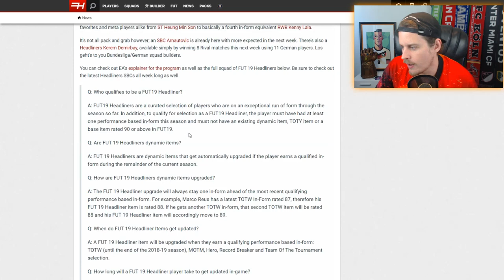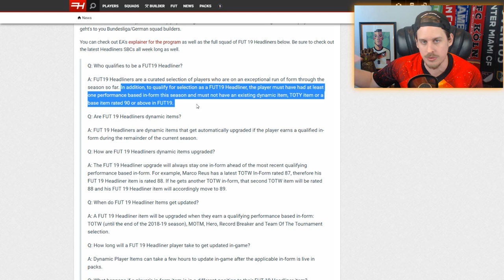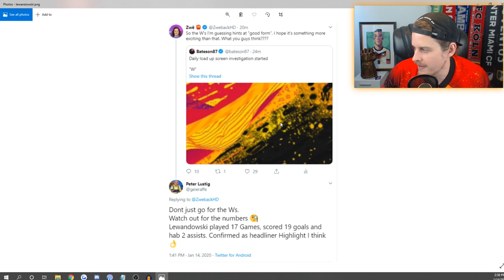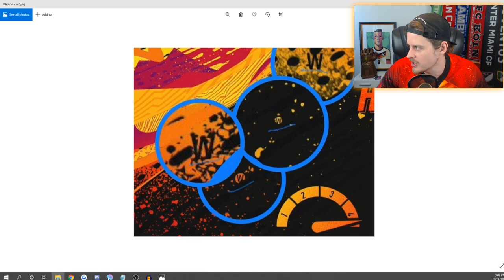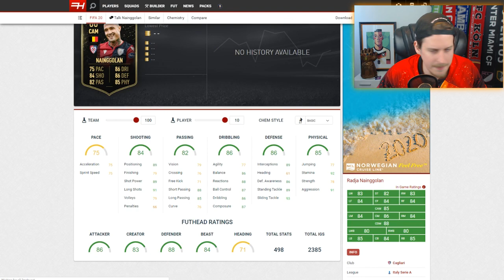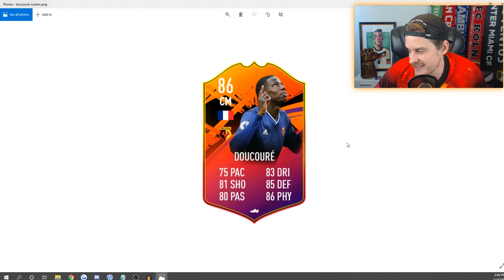MY FIFA 20 HEADLINERS WISH LIST! FIFA 20 Ultimate Team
FIFA 20 HEADLINERS PREDICTION ULTIMATE TEAM